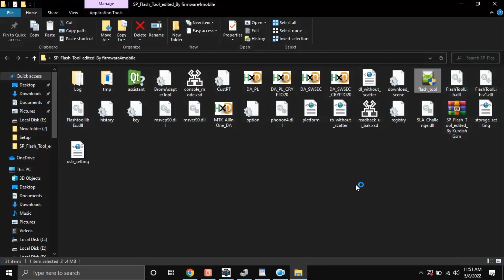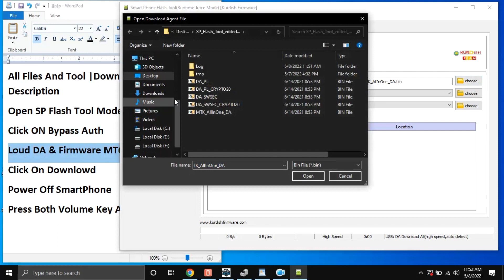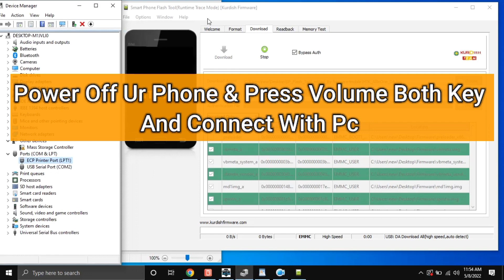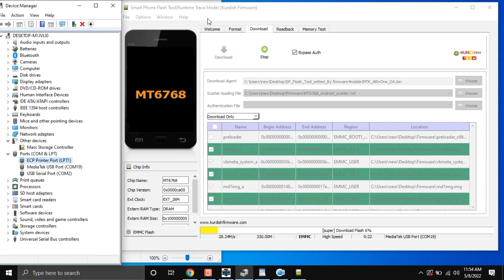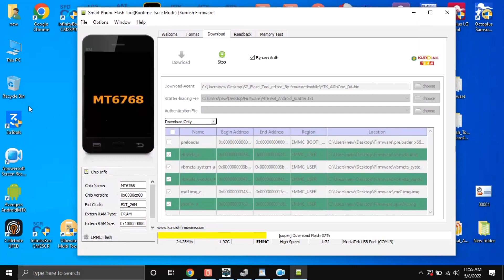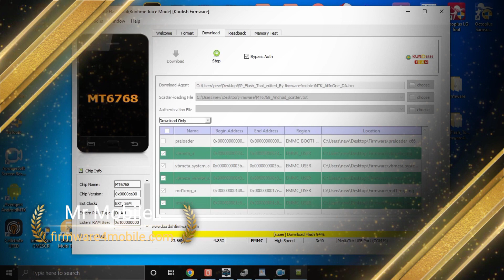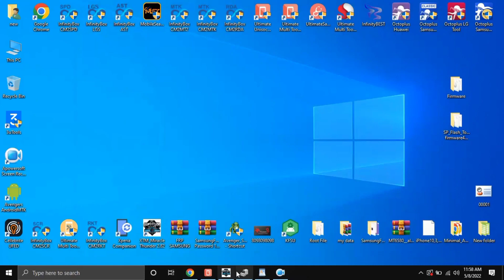BQ Mobile BQ-5541L Firmware Rom - Flashing / How To flash [ Dead Boot Repair ] Rom Installetion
Link [ ROM + DA File + Flash tool ]